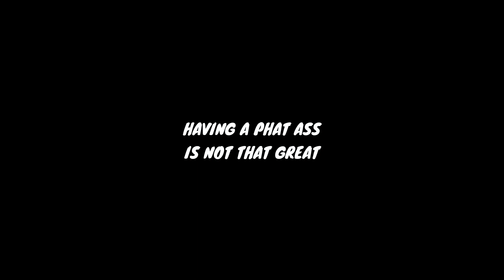I CAN'T HIDE MY HIPS !